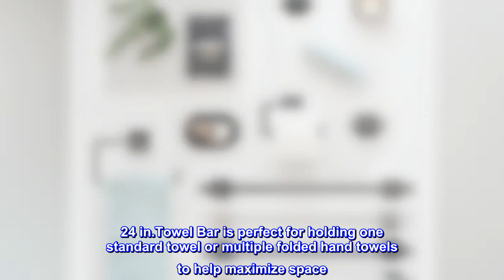Franklin Brass Maxted 24 inch -towel Bar, Matte Black, -bathroom Accessories, MAX24-FB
Wall mounted design for bathroom convenience and organization
Matte Black finish instantly upgrades any bathroom with its trendy and stylish appearance
Has durable, long-lasting finish to help prevent corrosion, tarnish or discolor so you can enjoy a look you love for life
Zinc die cast construction provides reliability and durability
24 in.Towel Bar is perfect for holding one standard towel or multiple folded hand towels to help maximize space
The Maxted Collection has a modern architecture with its symmetrical frame and crisp lines. This fusion creates a bold design that is iconic, timeless and classic. Complete your bathroom today with the rest of the Maxted Collection.

Well designed
I like this product because it was square ended, I bought previous ones from them, well designed, a little bit pricey but worth it. Specially when you want your room to have a square element to it